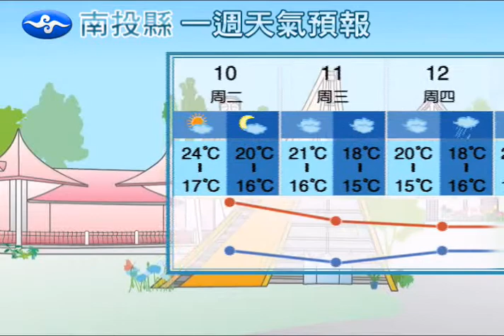氣象預報 - Nantou(2012.01.10)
CWB